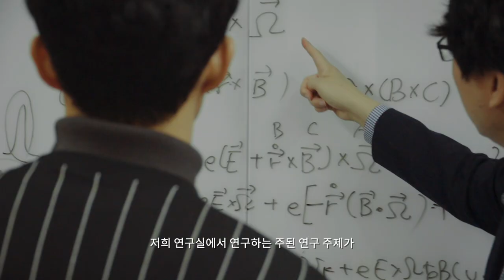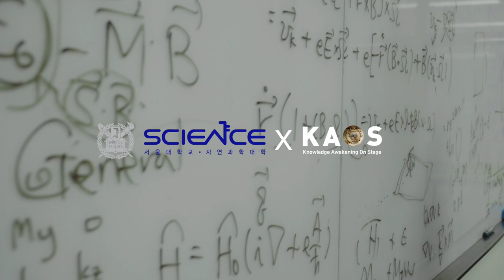[연구뭐하지] 양범정 교수_서울대학교 '위상물리이론연구실' | 위상 물질 연구로 우주의 구성을 알아보아요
양범정 교수님의 서울대 물리천문학부  '위상물리이론연구실'입니다!